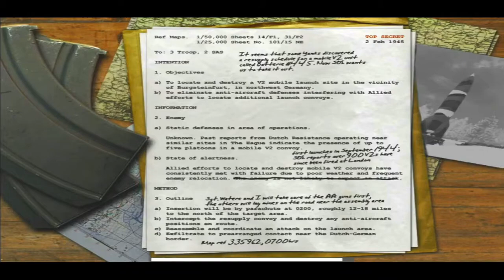Call of Duty Pc Gameplay | Rocket | Game in line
This is the Thirty-two video, so show some love, respect, & support.

This first Call of Duty game which release on 2003.

This video is voice over video. so hope you enjoy it.

Pc Specs💻
Core I5 2nd Generation with 3Ghz
GPU:Gaming Card:- Geforce GT 730 2GB DDR3
(Note: GPU Not supported Rendering, Render Based on CPU)
RAM 4GB

SMALL HUT Production have new gaming Channel
because the Animation is very close Gaming Platforms.So hope you enjoy it.